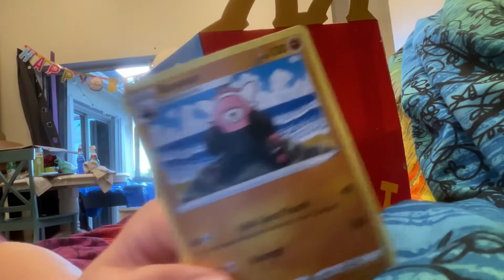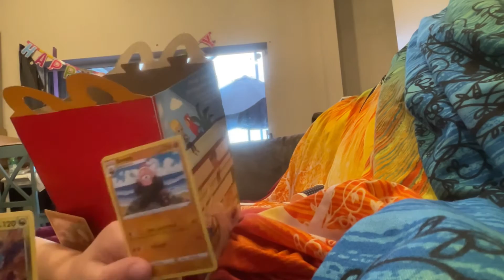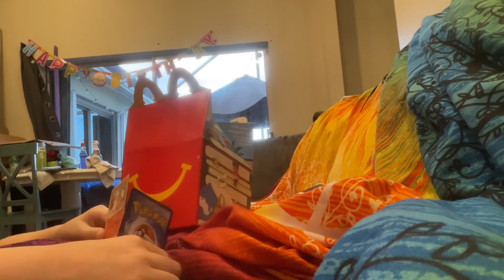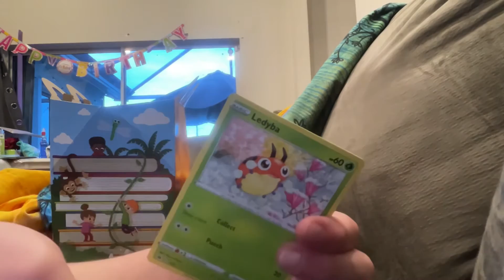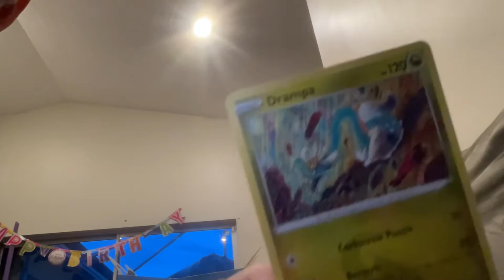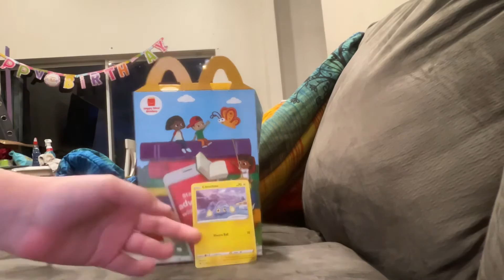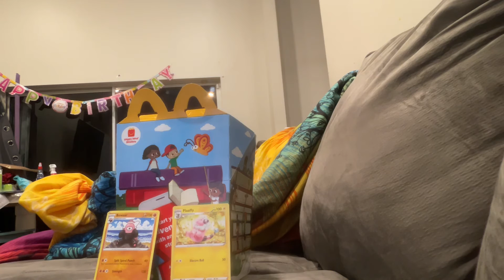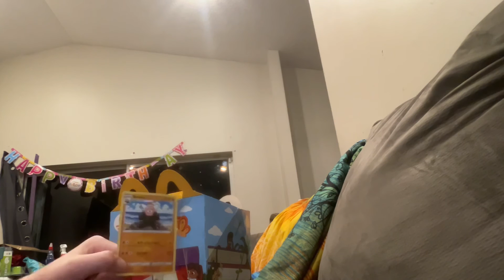Pokémon battle 2